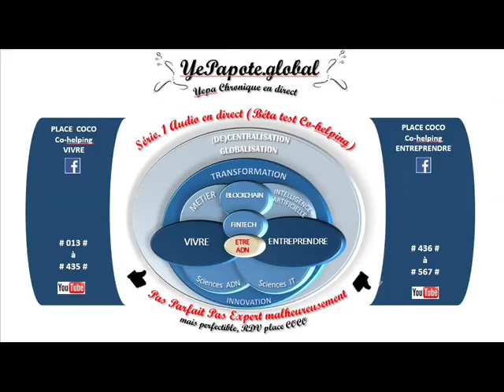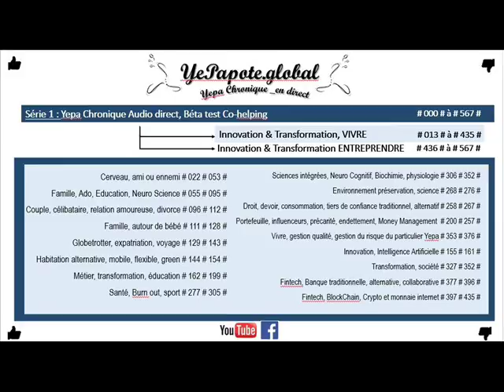#186# Métier SEO, Référenceur, profil (Site Web, startup, entrepreneur) ?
Métier SEO Référencement Intégration ... c'est tout un métier d'expert qui ne s'improvise pas mais qui peut s'apprendre se découvrir un peu mais qui semble demander patience persévérance ...
MISS YEPAPOTE ?